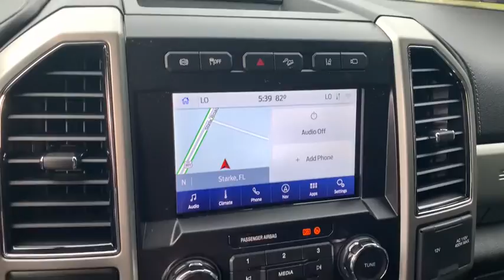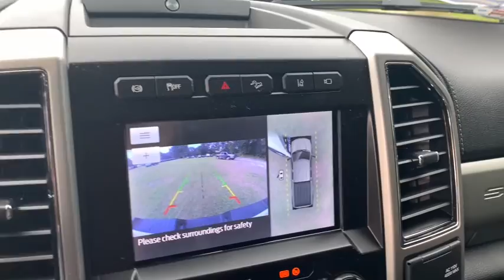2020 Ford F-250SD Jacksonville, Orange Park, Gainesville, Ocala, Lake City, FL LEE31085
Oxford White New 2020 Ford F-250SD available in Starke, Florida at Murray Ford Superstore. Servicing the Jacksonville, Orange Park, Gainesville, Ocala, Lake City, FL area.

13447 US Hwy 301 S